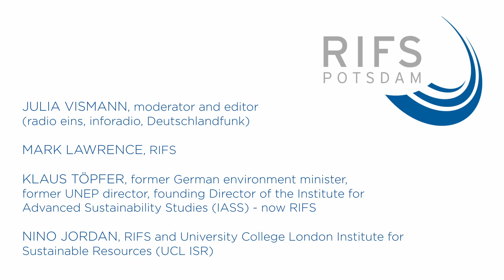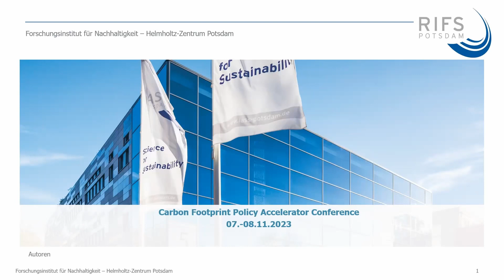Carbon Footprint Policy Accelerator, 7.-8.11.2023 (day 1, welcome)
Welcome with
Julia Vismann (moderator and editor, radio eins, Inforadio, Deutschlandfunk)
Mark Lawrence (RIFS)
Klaus Töpfer (founding Director of the Institute for Advanced Sustainability Studies, now RIFS)
Nino Jordan (UCL ISR / RIFS)